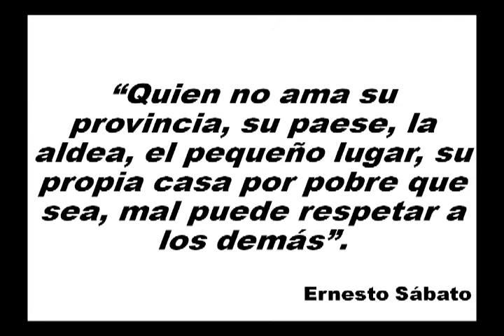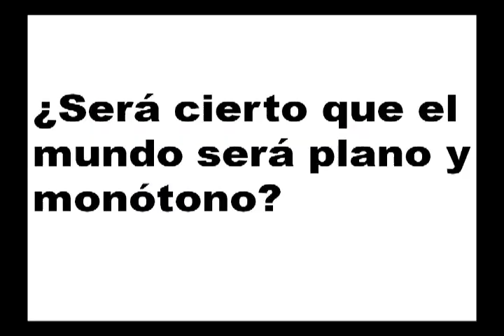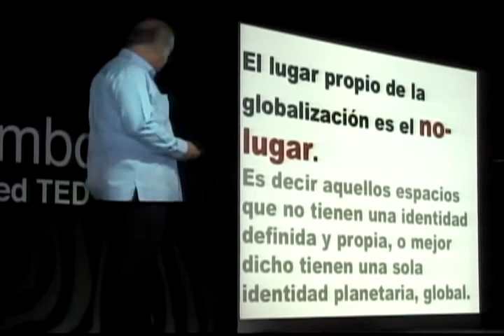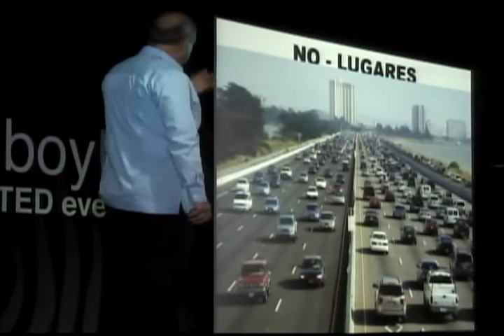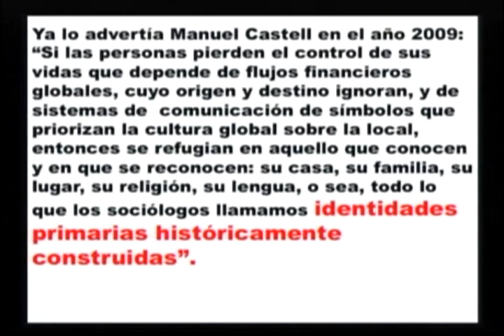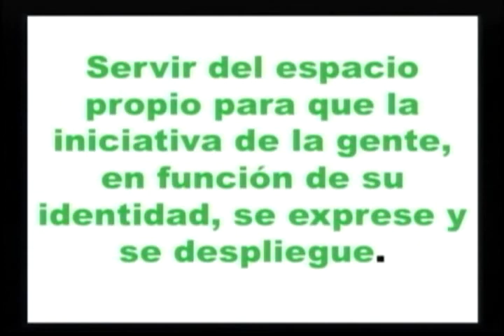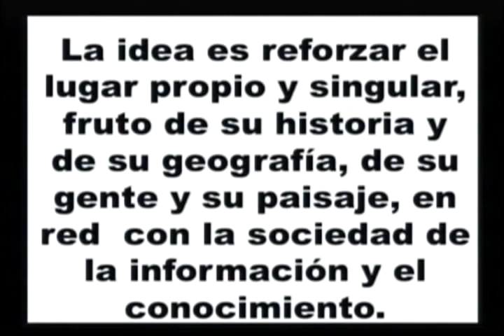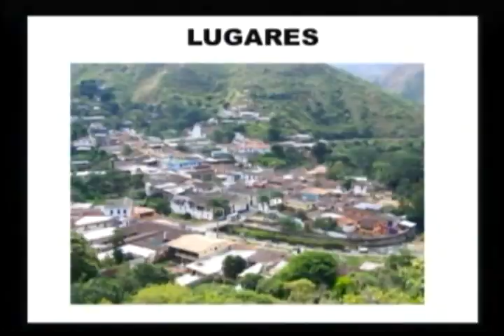TEDxVdemomboyU - Francisco Gonzalez Cruz - "El lugar de lo Local en lo Global"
Con una presentación ilustrativa y didáctica, Francisco González, nos permite diferenciar con propiedad las características de lo local y como podemos potenciar nuestro lugar apalancándonos en lo global, como nuestra identidad nos define y nos agrega valor en un mundo tan cambiante y globalizado.

El Geografo Francisco Gonzalez Cruz: Es actualmente Rector Fundador de la Universidad Valle del Momboy en Valera, estado Trujillo, Geógrafo  graduado en la Universidad de Los Andes, Mérida, Venezuela,  con estudios de Maestría en Desarrollo Urbano y Regional en la Universidad de  Ingeniería Lima -- Perú. Ha publicado numerosos artículos y algunos libros en materia de desarrollo regional y local, descentralización y desarrollo humano, entre los cuales destacan: "Trujillo, El Equilibrio Fatalista", "Trujillo al Derecho y al Revés", "Lineamientos para el Desarrollo Regional", "Bases Geohistóricas del Federalismo en Venezuela", "El ABC de la Descentralización" y "Lugarización y Globalización".